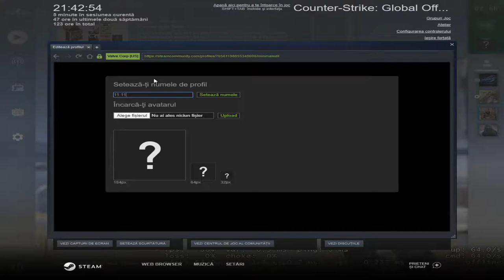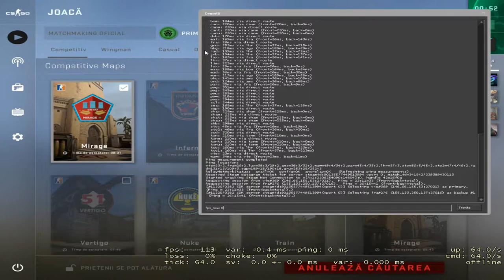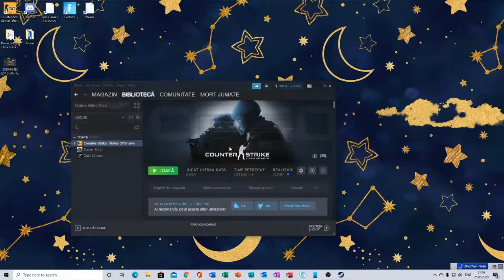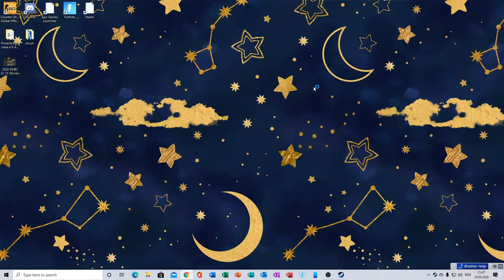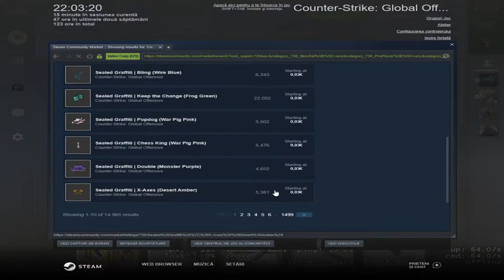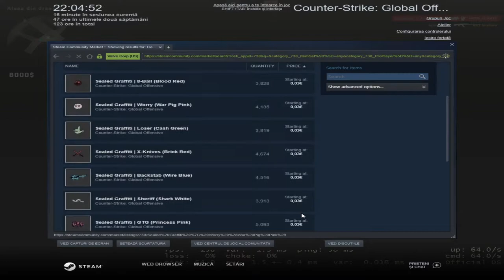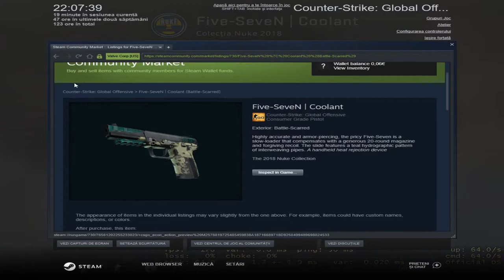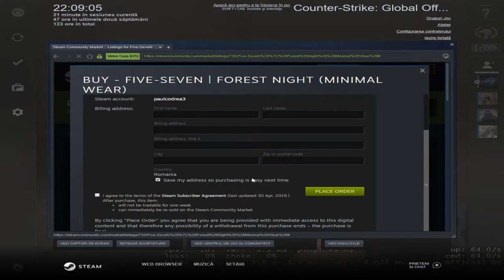UN CS:GO NOCTURN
Salut,numele meu este Codrea Paul,am 15 ani si sunt din Judetul Alba
Acest canal este un canal dedicat in special pentru gaming
Pe acest canal voi posta:Fortnite,PUBG,CS:GO etc.
Am sa va las mai jos link-ul de la discord,componentele pc-ului,si perifericele
Componente pc:
Intel Core i5-9400F(2.9 GHZ pana la 4.1 GHZ)
16GB ram DDR4
SSD 240GB
NVIDIA GeForce GTX 1660 6GB
Periferice:
Tastatura Gaming mecanica HyperX Alloy FPS PRO
Mouse Gaming MARVO G929, 6000 dpi
Casti Gaming Wireless SONY,7.1 surround
MousePad MARVO G1